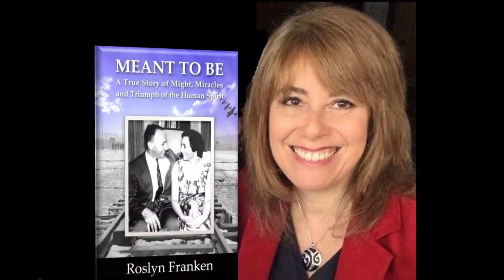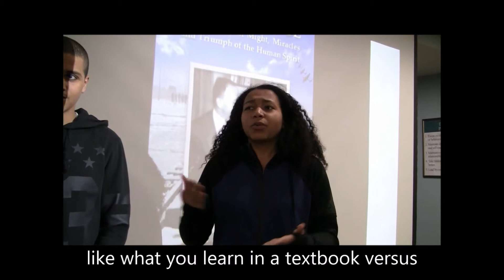Watch Roslyn Franken - Youth Speaker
Roslyn Franken is passionate about educating and inspiring young people with hope, courage and determination to BE better, DO better and HELP make our world a better place.

By telling youths the awe-inspiring story of her parents' amazing survival, love and triumph of the human spirit as two unlikely survivors of World War II who survive in the most extraordinary of circumstances and find everlasting love, against all odds- Her mother survived the concentration camps of Nazi Europe, including the horrors of Auschwitz. Her father survived the Nagasaki atomic bomb as a prisoner of war in Japan - Roslyn gives young people a unique opportunity to...

- Boost their awareness, compassion and empathy for the experiences of victims and survivors of WWII in Europe and Asia.
- Learn about the dangers of discrimination, indifference and what hatred and evil can lead to.
- Be inspired with a greater sense of inner-strength, hope, gratitude, and appreciation of life.
- Embrace a greater spirit of interfaith and interracial tolerance, community, respect, dignity and peace so needed in our world today.

How did Roslyn's parents as prisoners in opposite sides of the world manage to survive, meet and make a beautiful life despite all their past trauma and tragedy? What life-changing lessons did Roslyn learn from her parents in her fight to beat cancer at age 29 that youths can learn from to better their lives and make our world a better place?

​The answers to these important questions and more make up the remarkable story that Roslyn shares on both the stage and the page in her multi-media stage youth presentation based on her book, Meant to Be: A True Story of Might, Miracles and Triumph of the Human Spirit.

​Her parents' story was the subject of a television documentary that was nominated for a Gemini award and a movie adaptation of her book, Meant to Be, is currently in development for production as a feature film.

"If you believe as I do, that our youths are starving for hope, inspiration and positive role models they can aspire to in overcoming their own life challenges, I invite you to contact me to discuss how we can work together to educate and inspire your school or youth group.” ~ Roslyn Franken

FOR MORE INFORMATION AND TO INVITE ROSLYN TO SPEAK FOR YOUR SCHOOL OR YOUTH ORGANIZATION, VISIT